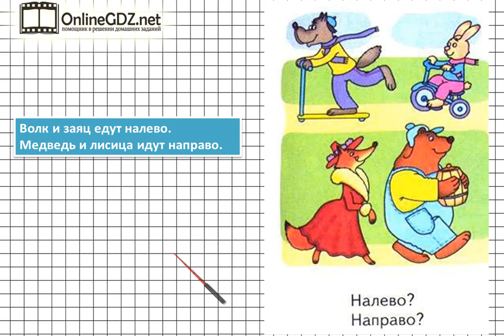Страница 19 Задание 3 – Математика 1 класс (Моро) Часть 1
Выполняя третье задания на странице 19 нужно уметь устанавливать по рисунку пространственные отношения «налево», «направо».  Если вы хотите выполнить это задание быстро и без ошибок, мы рекомендуем к просмотру наше видео!